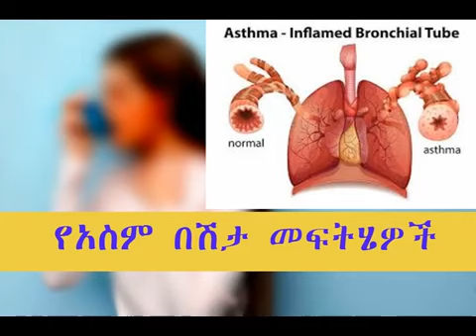የአስም በሽታ መፍትሄዎች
የ
Health tips and updates
house-made remedies